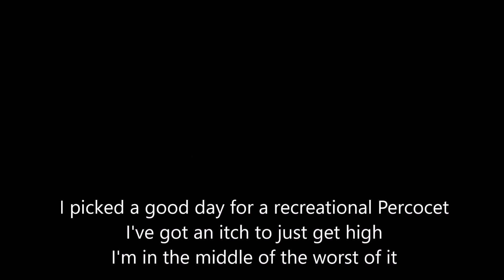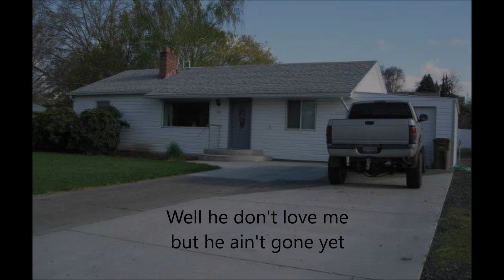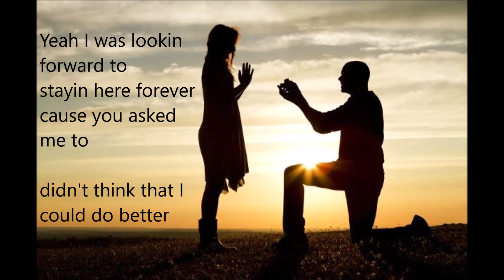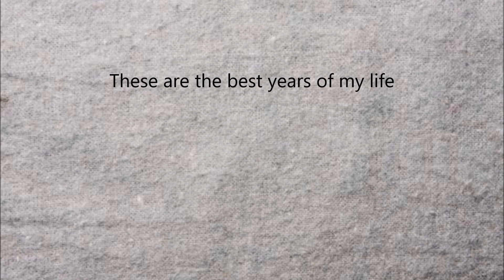Pistol Annies "Best Years Of My Life" - Lyric video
From "Interstate Gospel"